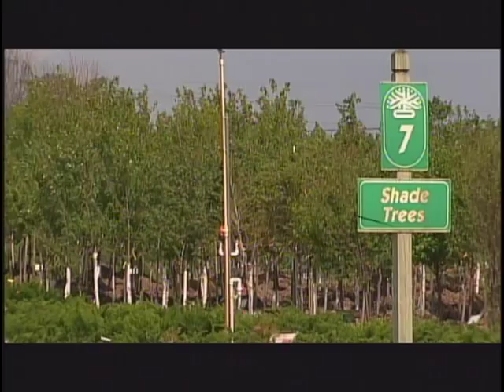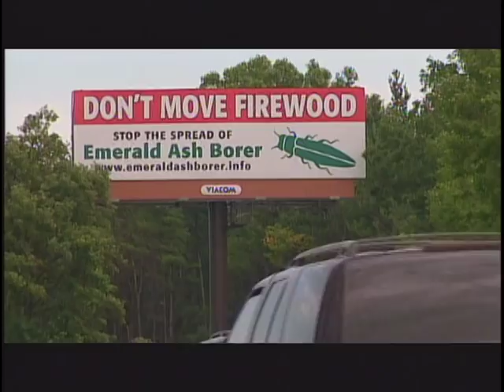Emerald Ash Borer: The Green Menace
U.S. Department of Agriculture - Animal and Plant Health Inspection Service - This collaborative video tells the story of the perils of the Emerald Ash Borer and its impact on Ash trees. This program was funded by the USDA Forest Service and the USDA Animal Plant Health Inspection Service (APHIS) and produced by Detroit Public Television.